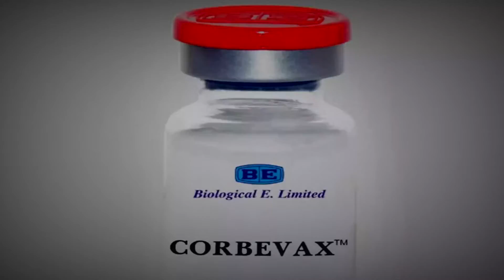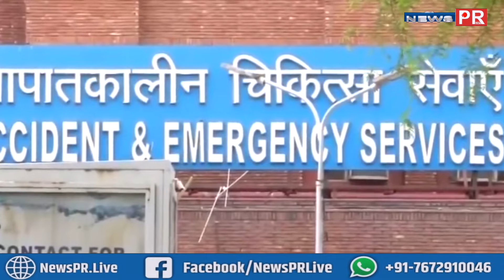अब 6 से 12 साल के बच्चों को लगेगी Co-Rona की ये Vaccine, DCGI का आया बड़ा फैसला | NEWS PR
अब 6 से 12 साल के बच्चों को लगेगी को’रोना की ये Vaccine, DCGI का आया बड़ा फैसला